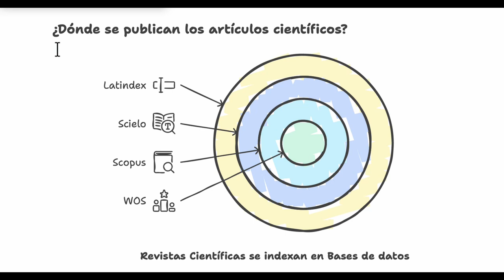¿Dónde publicar un artículo científico?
En esta lección descubrirás los fundamentos de cómo elegir una revista en función de la base de datos que está indexada, y así tomes tu mejor decisión para postular tu artículo.

Explorar las bases de datos más populares y encuentra revistas según tu área del conocimiento.